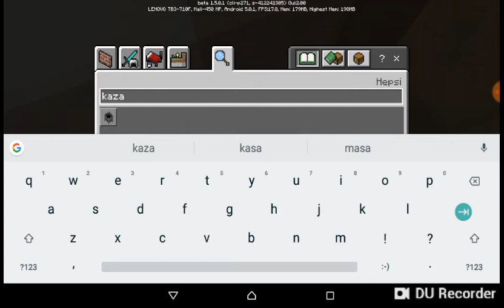Sezon 1minecraft bölüm#1